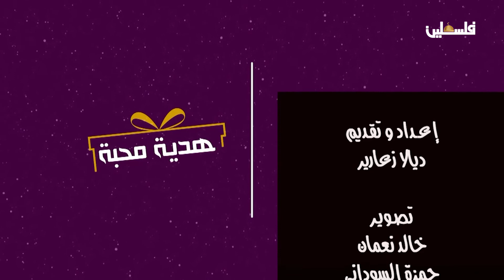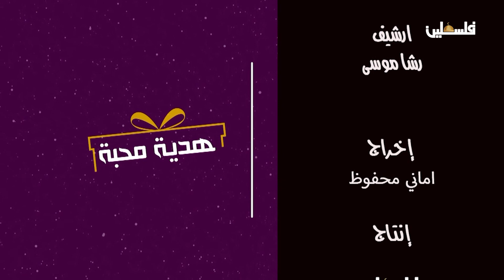هدية محبة ... محمد سراديح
لمتابعتنا على وسائل التواصل الإجتماعي